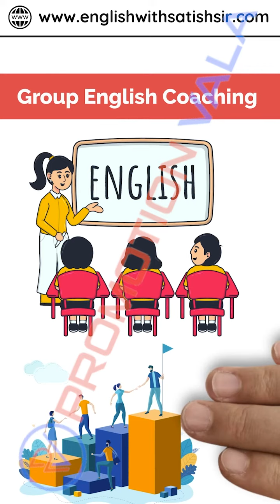Promotion Video | SATISH SIR | PromotionVala